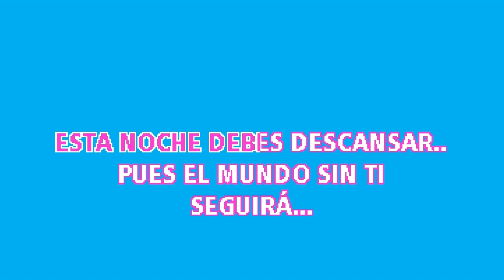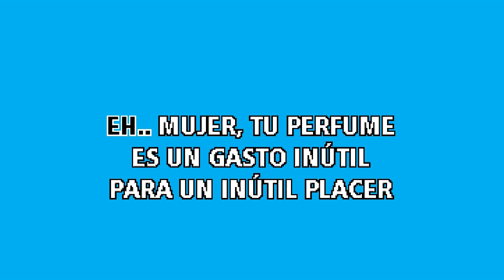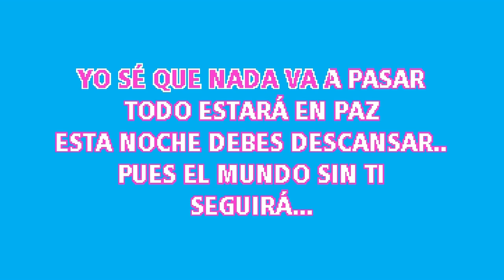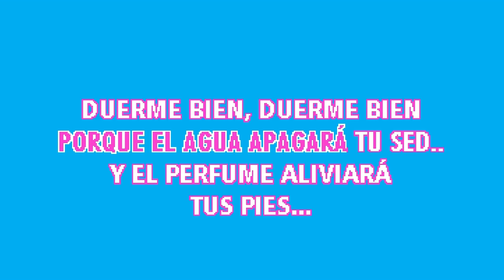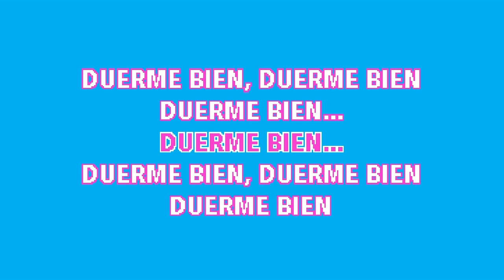TODO ESTARÁ EN PAZ (Karaoke) - "Jesucristo Superstar" (Original Broadway Soundtrack)